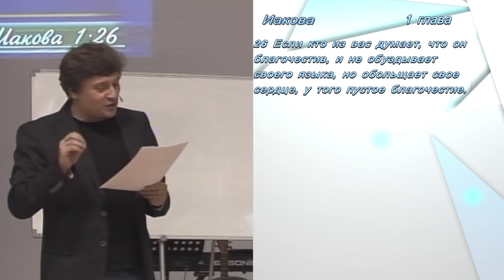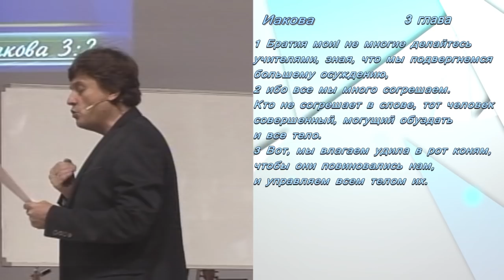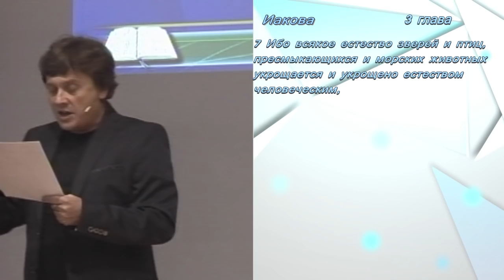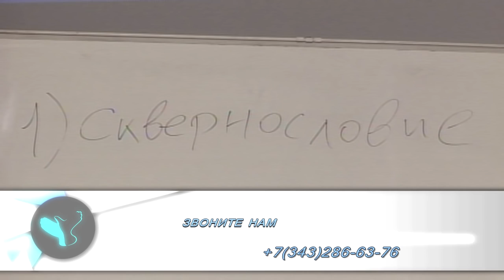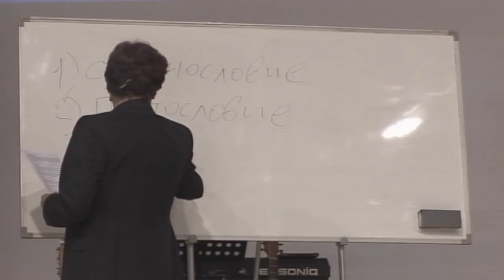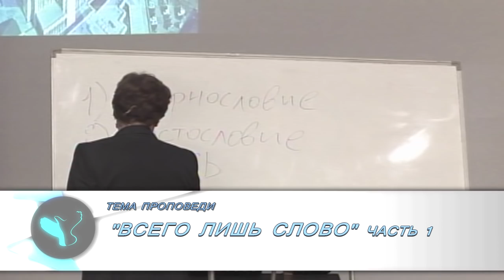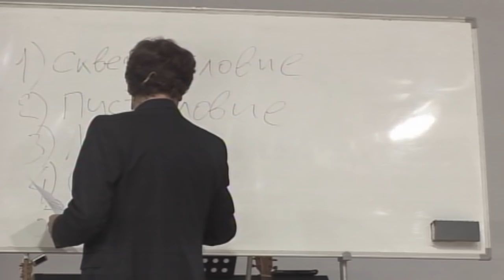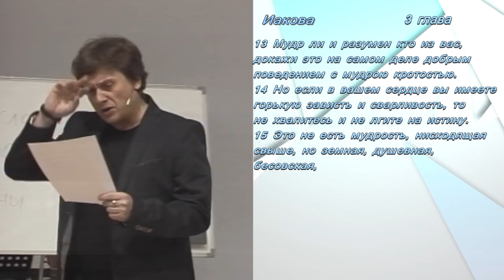Виктор Судаков - Всего лишь слово, ч.2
"Всего лишь слово" - проповедь Виктора Судакова, пастора протестантской церкви "Новая Жизнь" г. Екатеринбурга.

newlife.ru